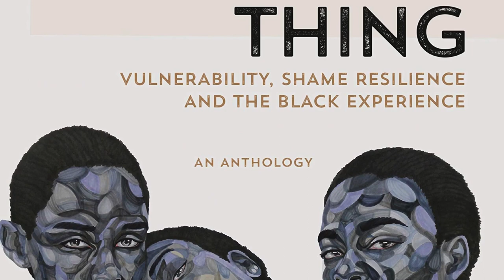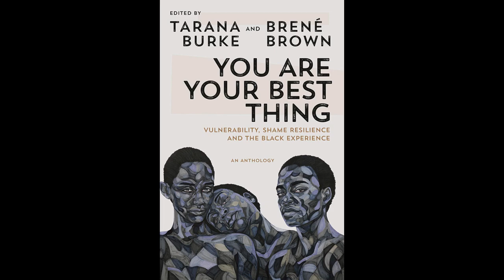You Are Your Best Thing | Vulnerability, Shame Resilience, and the Black Experience | Tarana Burke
(6 hours and 36 minutes)

You Are Your Best Thing: Vulnerability, Shame Resilience, and the Black Experience

Tarana Burke and Dr. Brené Brown bring together a dynamic group of Black writers, organizers, artists, academics, and cultural figures to discuss the topics the two have dedicated their lives to understanding and teaching: vulnerability and shame resilience.

Contributions by Kiese Laymon, Imani Perry, Laverne Cox, Jason Reynolds, Austin Channing Brown, and more

It started as a text between two friends.

Tarana Burke, founder of the Me Too movement, texted researcher and writer Brené Brown to see if she was free to jump on a call. Brené assumed that Tarana wanted to talk about wallpaper. They had been trading home decorating inspiration boards in their last text conversation so  Brené started scrolling to find her latest Pinterest pictures when the phone rang.

But it was immediately clear to Brené that the conversation wasn’t going to be about wallpaper. Tarana’s hello was serious, and she hesitated for a bit before saying, “Brené, you know your work affected me so deeply, but as a Black woman, I’ve sometimes had to feel like I have to contort myself to fit into some of your words. The core of it rings so true for me, but the application has been harder.”

Brené replied, “I’m so glad we’re talking about this. It makes sense to me. Especially in terms of vulnerability. How do you take the armor off in a country where you’re not physically or emotionally safe?”

Long pause.

“That’s why I’m calling”, said Tarana. “What do you think about working together on a book about the Black experience with vulnerability and shame resilience?”

There was no hesitation.

Burke and Brown are the perfect pair to usher in this stark, potent collection of essays on Black shame and healing. Along with the anthology contributors, they create a space to recognize and process the trauma of white supremacy, a space to be vulnerable and affirm the fullness of Black love and Black life.